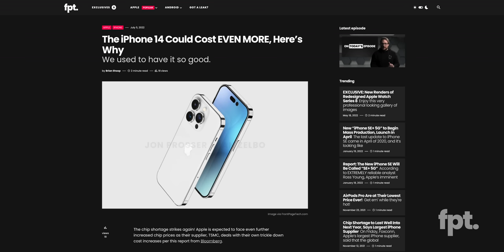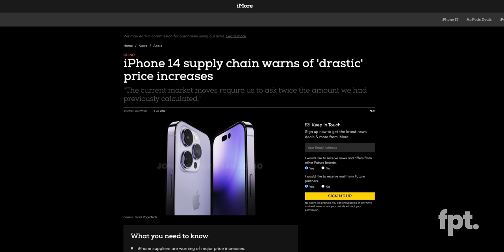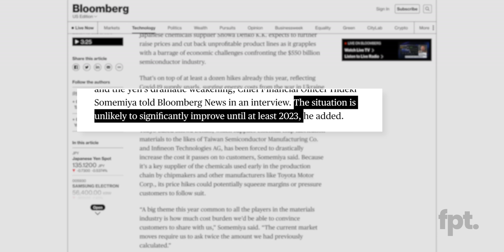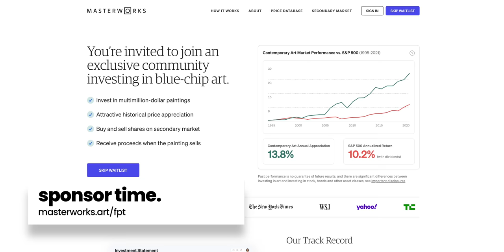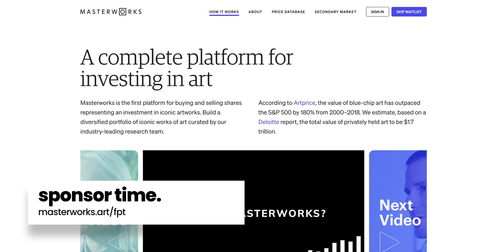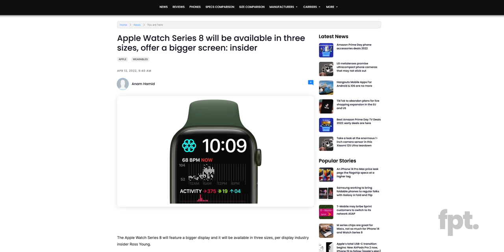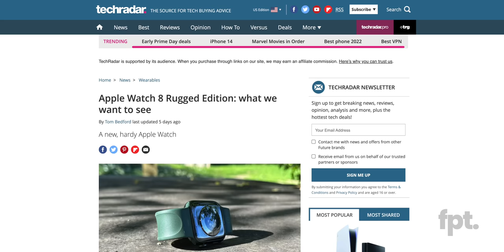iPhone 14 - OMG! this is BAD (WARNING)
EP. 1151 - iPhone 14 - somehow, it got worse

Chapters
0:00 Intro
0:11 The iPhone 14 is going to cost EVEN MORE
4:38 The Apple Watch Series 8 will be MASSIVE